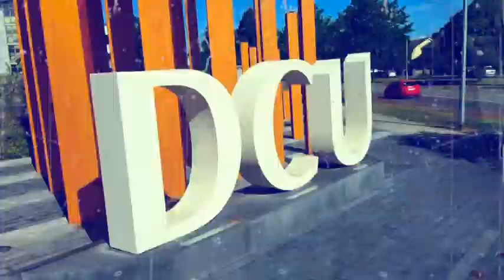Lollipop by Reby,JD,Simo,Lu,Jo